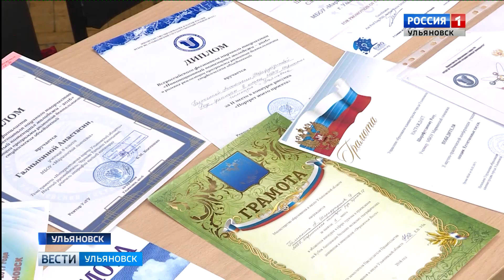Интерактивная карта Ульяновской области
В Мариинской гимназии презентовали интерактивную карту Ульяновской области. Над ней работали три года.